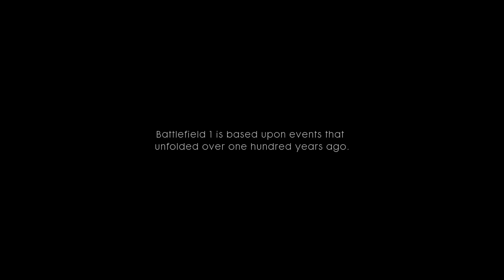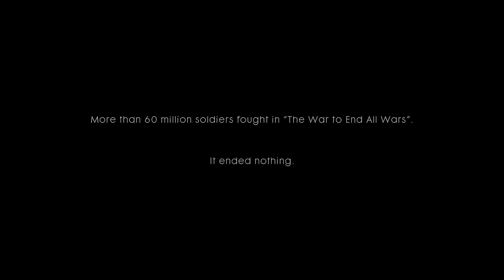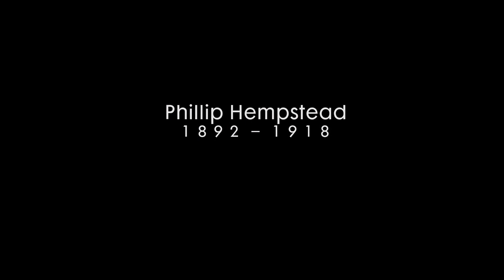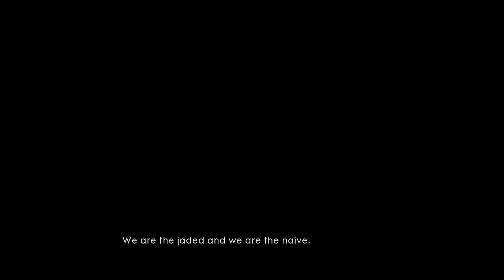Battlefield 1 opening